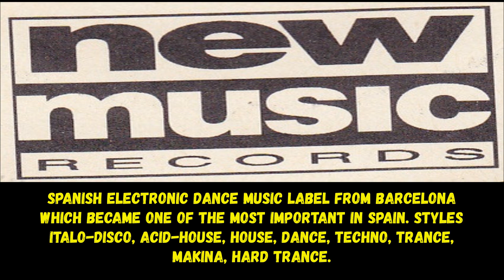Chicco Secci Project - Music That Makes You Sweat! (Remix)Techno, Italo House (1990)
In groups-CRRS, Future Shock , Hurricane, Rockik, Soul Logic, The Music Makers, The Squad